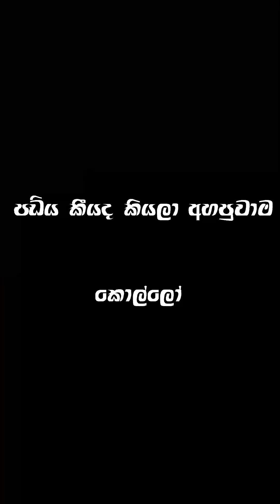පඩිය ඇහුවම කෙල්ලෝ vs කොල්ලෝ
Cast : Pasindu Asela

Videography: Adeesha Theekshana
Editing: Pasindu Asela

Thumbnail BY : Adeesha Theekshana